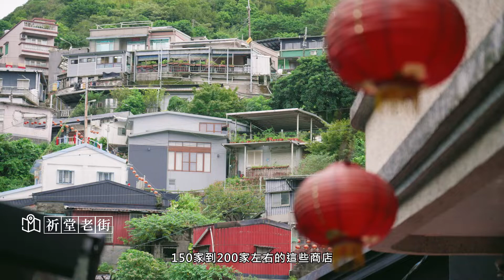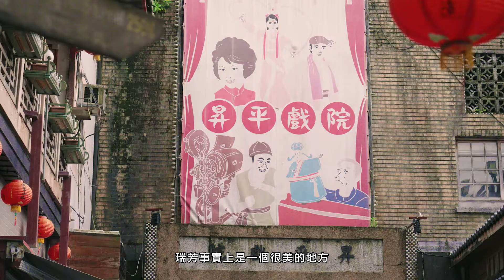【環遊新北 走近29種生活】人文山城 看見新瑞芳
黃金山城風華，
匯聚獨特人文薈萃
永續人文地景，
再次點亮山城魅力
發現新瑞芳 地方文化力的生生不息